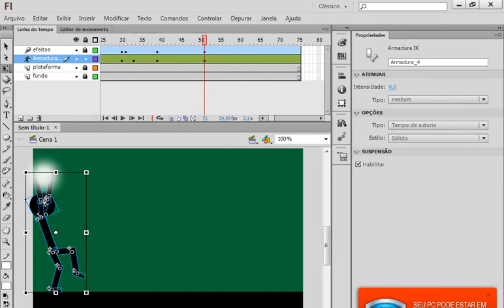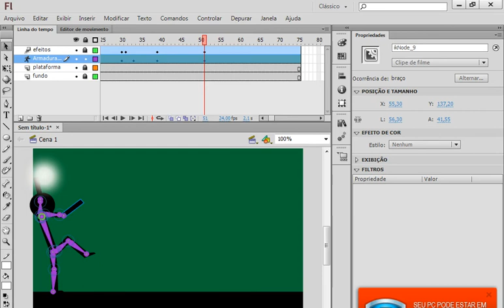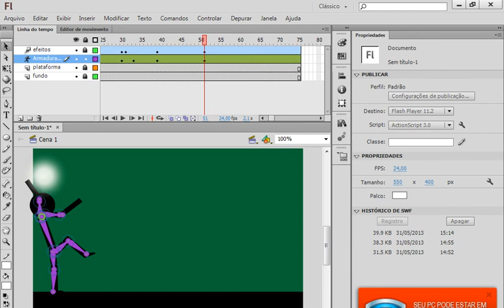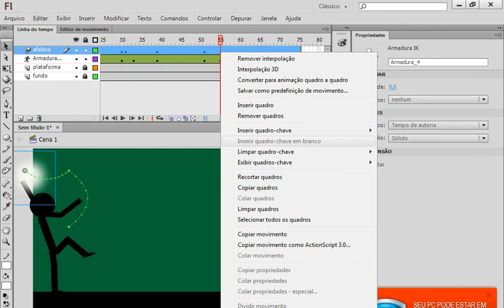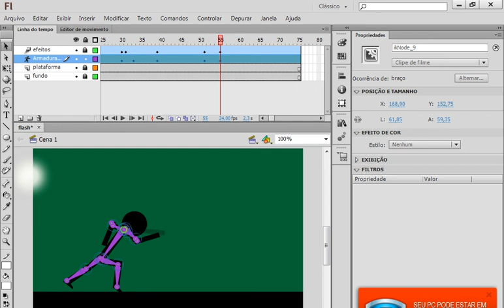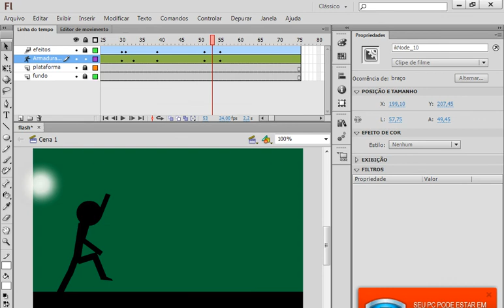Animação com bonecos Flash CS6 - Aula 12 Enviando Efeito